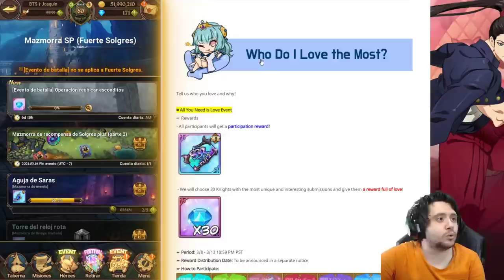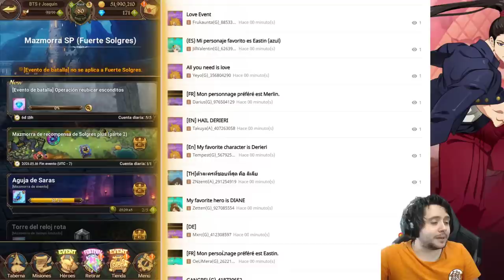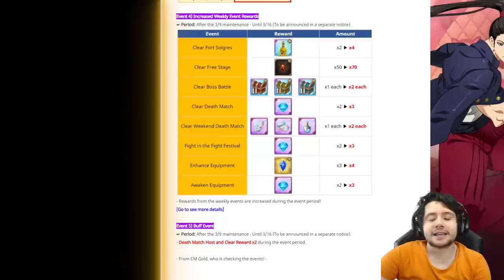ELIGE A TU WAIFU FAVORITA Y GANA 30 DIAMANTES! | NOVEDADES | 7DS: Grand Cross